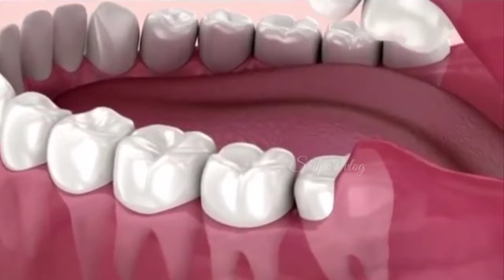Pericoronitis / അണപ്പല്ല് വേദന / Pericoronitis-Treatment and home remedies in Malayalam /